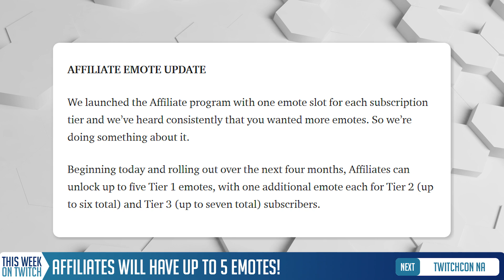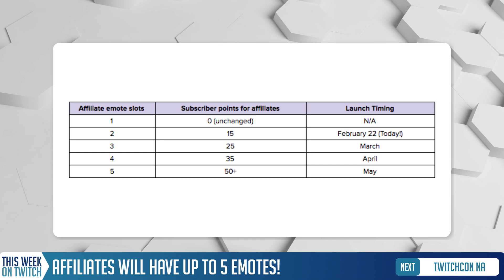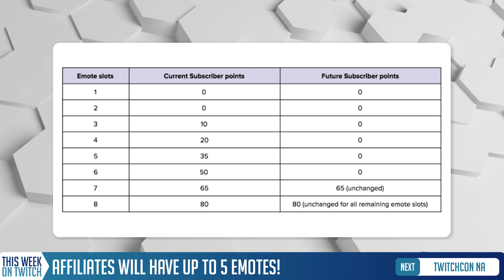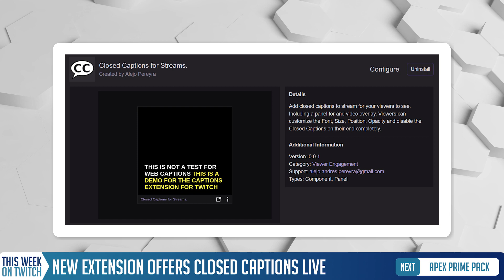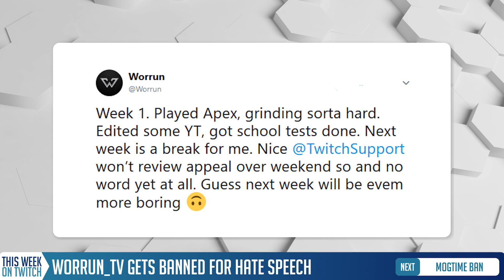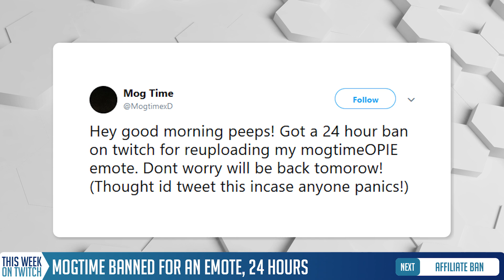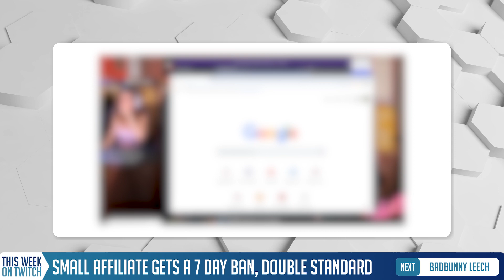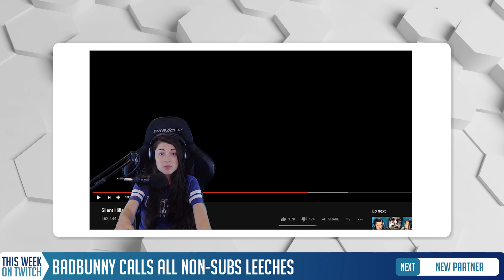BadBunny "Leech" Clip, TwitchCon NA and Affiliates Get More Emotes | TWITCH DRAMA + NEWS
Each week I'll be covering Twitch News, Twitch Drama and Highlighting a New Partner and an Affiliate. (TIMECODES ARE IN THE DESCRIPTION) I also stream every weekday on Twitch covering news and Twitch Drama live at 5PM - so don't wait for these videos, come be part of the conversation!

THIS WEEK ON TWITCH

0:28 - Affiliate Emote Update, Affiliates Have up to 5 Emotes. Partners Immediately Unlock 6 Emotes on Hitting Partner.

2:19 - Twitchcon NA Returns to San Diego, September 27 to 29th.

2:57 - Closed Captions for Streams Extension

3:27 - Claim Apex Legends Twitch Prime Pack

3:55 - Worrun_TV Banned 30 Days for Hate Speech

4:50 - Mogtime Banned for 24 Hours for Emote

5:30 - Small Affiliate Casson Banned for Accidental Nudity

6:30 - Bad Bunny Calls Non-Subs Leeches

8:16 - New Partner: ThisIsMerete

9:00 - Affiliate to Check Out: Forgiving

10:00 - Fail of the Week